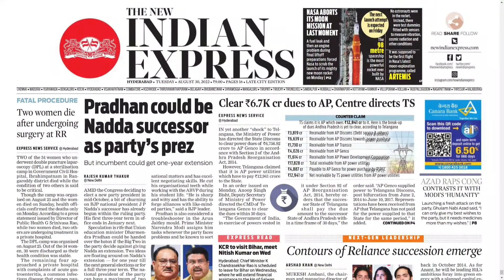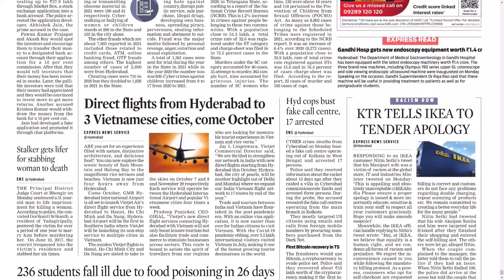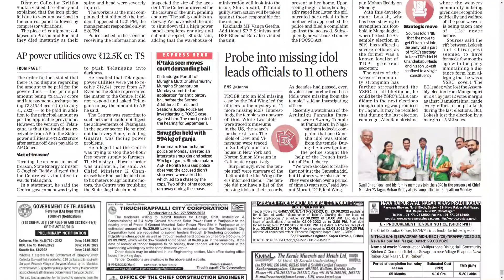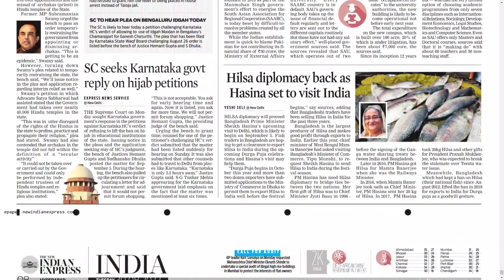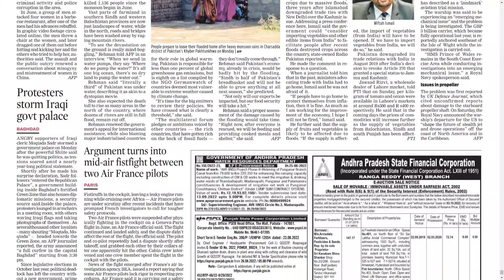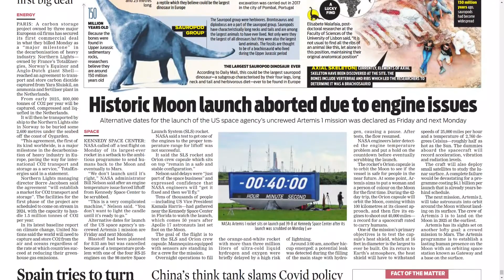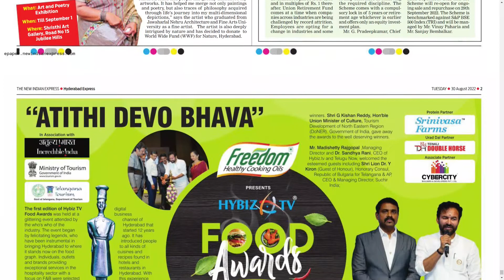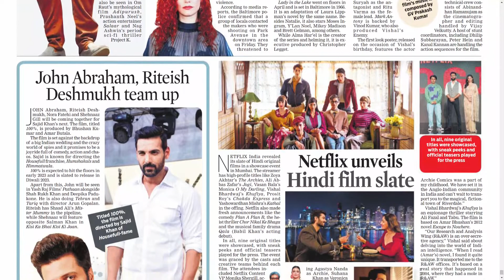THE NEW INDIAN EXPRESS TS 30 AUGUST 2022 TUESDAY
Telangana news
Ap news
Cricket news
Sports news
Cinema news
Bussines newspaper
Crime news
Chaduvu paper
Education newspaper
Eenadu antharyaami
Antharyami eenadu
Telugu antharyaami
Apprentice jobs
Vasundara paper
Eenadu vasundara
Eenadu karimnagar
Haaybujji paper
Prathiba
Eenadu pratibha newspaper
Prathiba paper
New intiatives by politicians
Telugu news
Gk questions